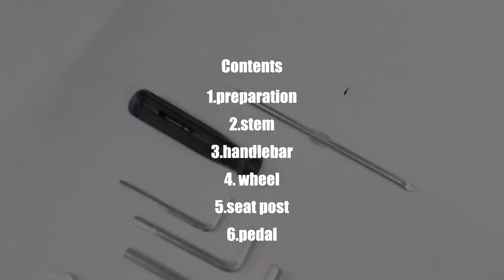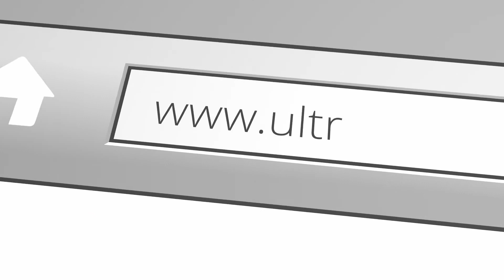Ultra E-Bikes UHVO Assembly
Want to know how to put together an Ultra E-Bike? We got you covered in this video